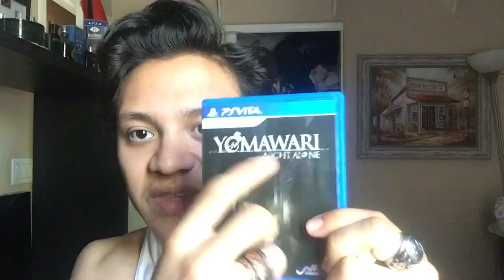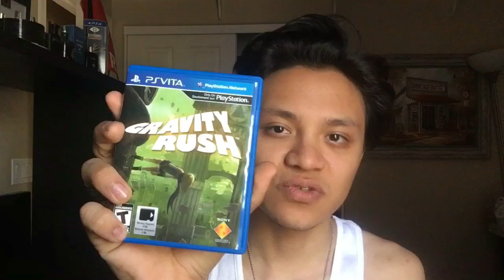Why Did I Buy A PS Vita (Impressions)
About two weeks ago I bought a vita from my friend 4 20$, thought I'd give it my impressions.